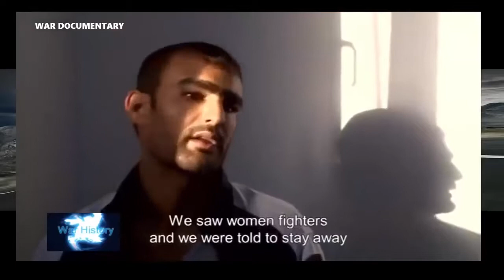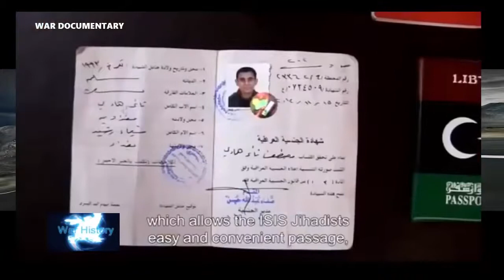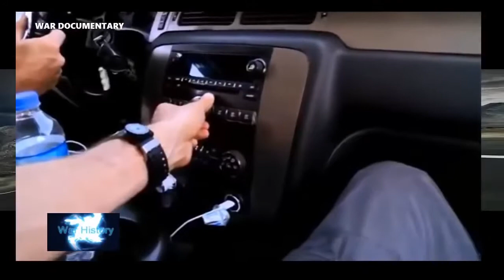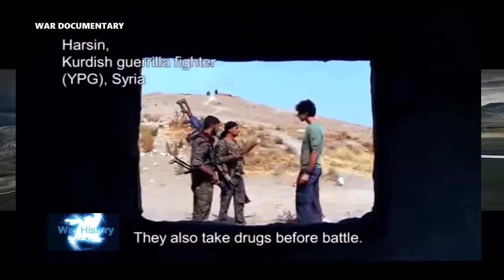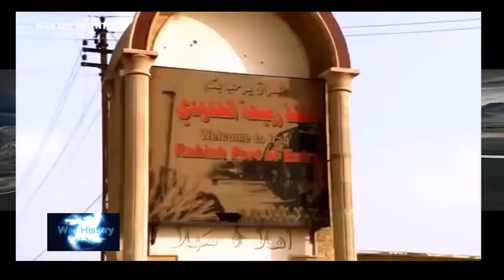ISIS Women Unveiled (Terrorism Documentary) - Real Stories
Penetrating the secret ISIS circles in Britain, this undercover investigation exposes the secret circles of British women who support ISIS. Led by two young female .

WATCH NOW: Embedded with Al-Qaeda in Syria - The Islamic State, a hardline Sunni jihadist group that formerly had ties to al Qaeda, has .

Anjem Choudary wants to turn Buckingham Palace into a mosque, impose Sharia law in the UK, and destroy the porn, gambling, and alcohol industries. Watch .

Taken from the 2007 documentary 'Undercover Mosque', undercover reporters witness radical speeches from preachers at the Green Lane mosque in .